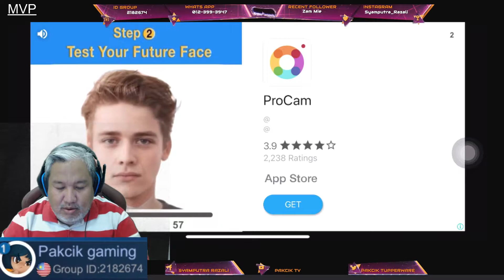AMONG US Strategy win as Imposter : imposter menang : strategi pakcik gaming yang licik untuk menang